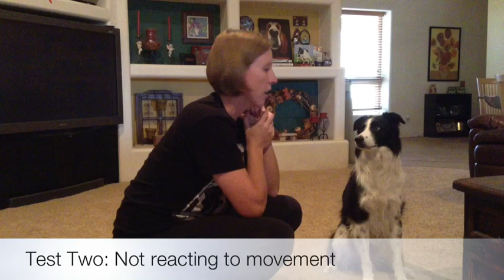Release word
Often times people don't actually "teach" what the release word means... They just start using it. This is a video to help your clarify what gets your dog off a stay or contact behavior. There are a couple tests and also the steps in teaching the release word.